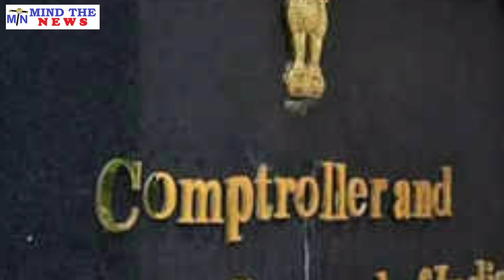कैग रिपोर्ट में BJP और शिवराज सिंह के करोड़ो के घोटाले की खुली पोल. आज दोपहर की जरुरी खबर.